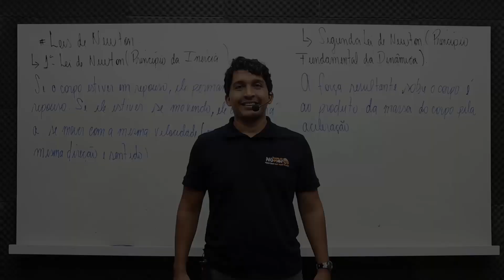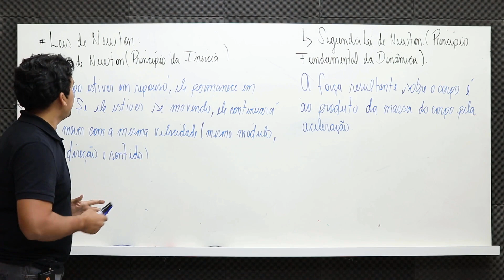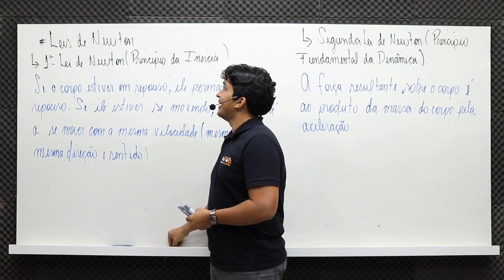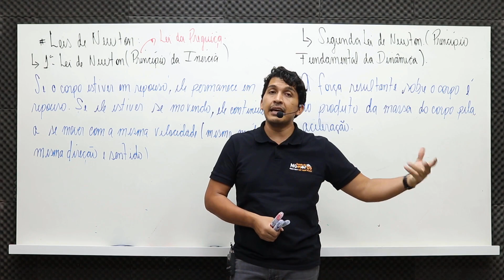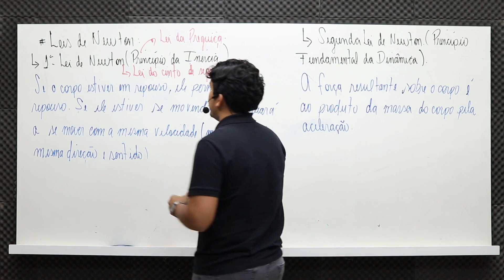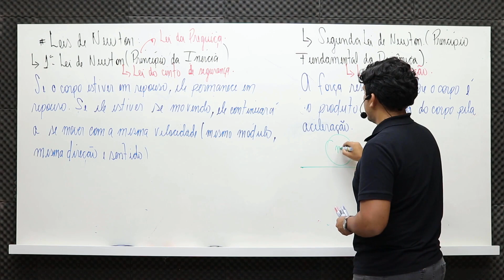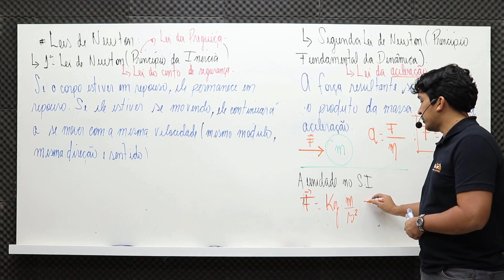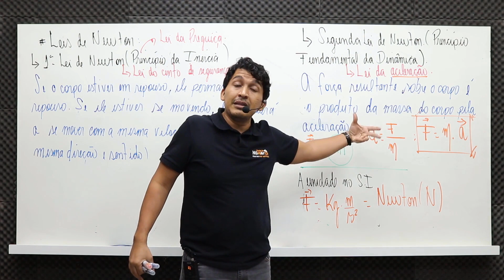1º e 2º Lei de Newton | Dinâmica - FÍSICA NO PAES UEMA #05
Nesta aula 01 de 02 de Dinâmica, o professor André Ricardo aborda a primeira e a segunda Lei de Newton, além de uma revisão com dicas focadas no PAES UEMA.

Aqui no canal você encontra diversas videoaulas gratuitas específicas para o vestibular PAES da UEMA.